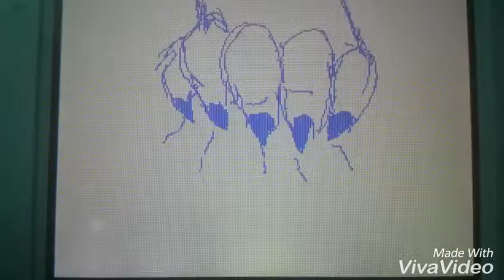Bird boi - sketch animation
Tfw your best friend turns into an alien bird monster during your visit.